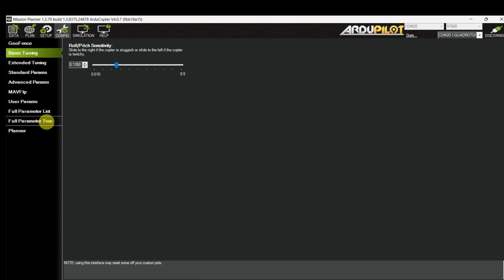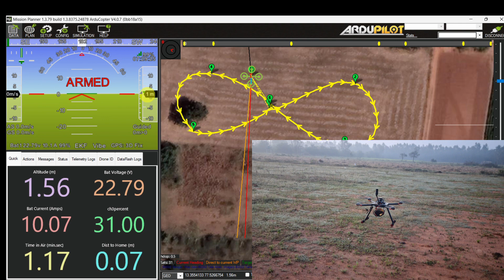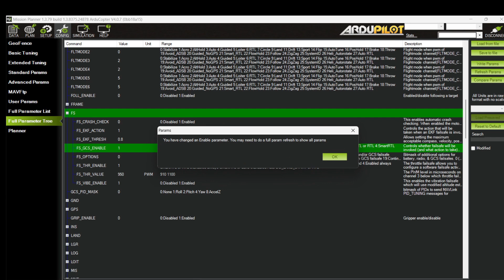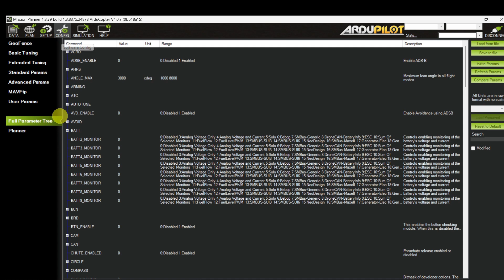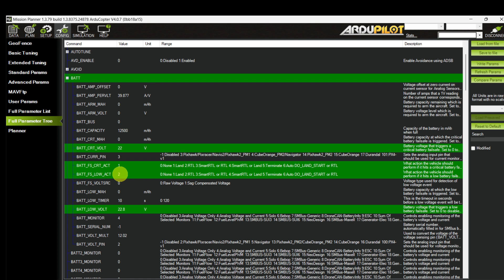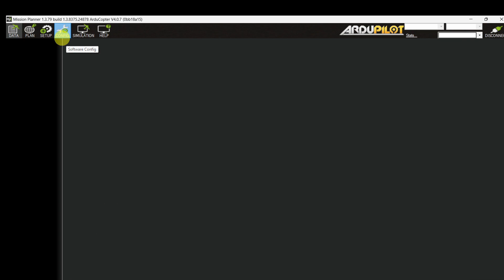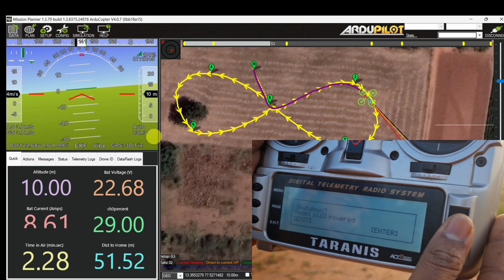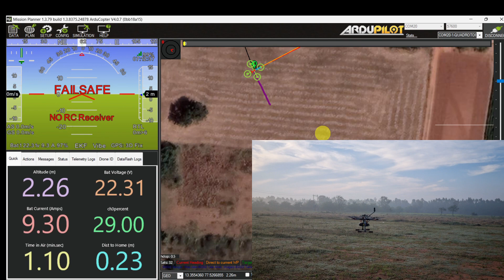Beginner's Tutorial: How to Setup Failsafe Features - Arducopter - Pixhawk Drone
This video explains how to setup failsafe (RC, GCS, BATT) features using mission planner with pixhawk drone.